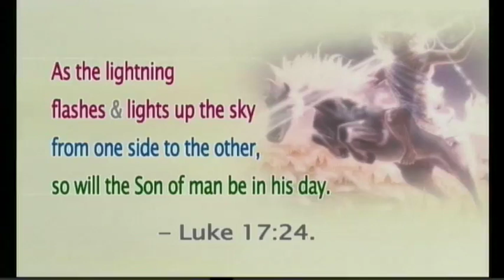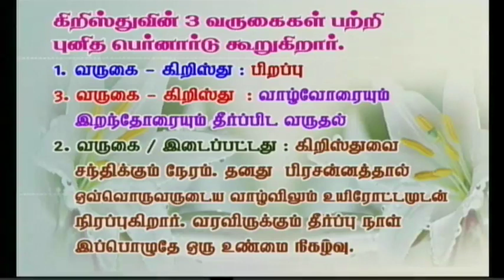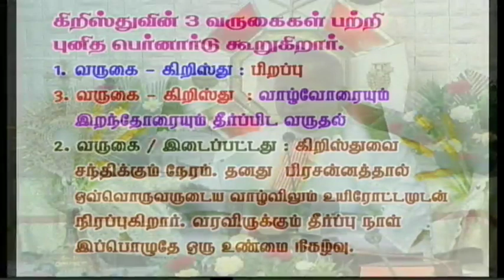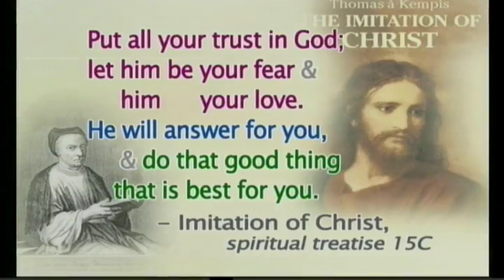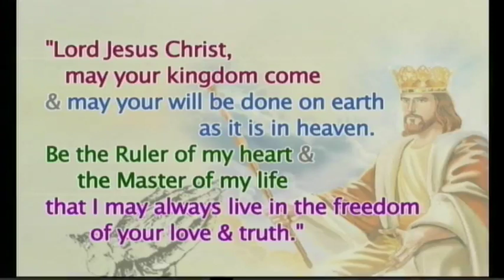Tamil sermon preached on 10-11-2016